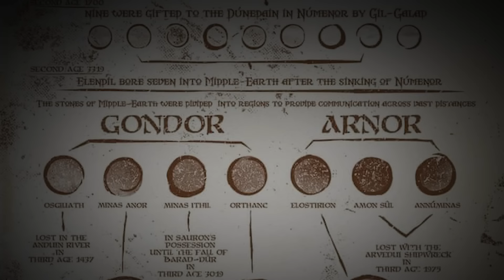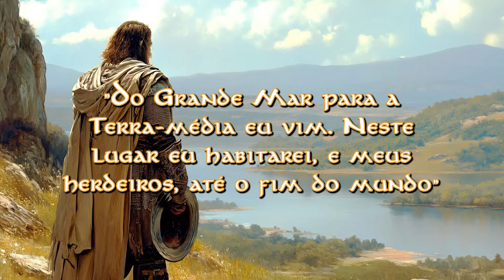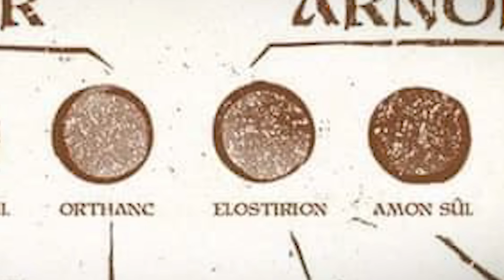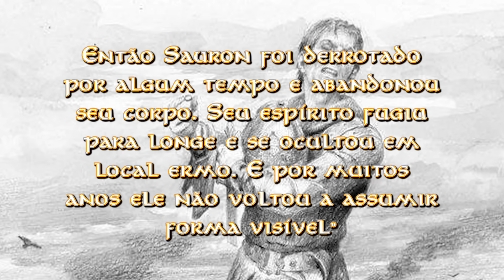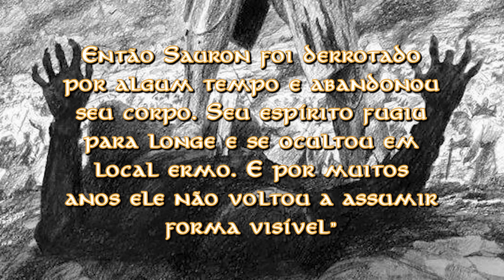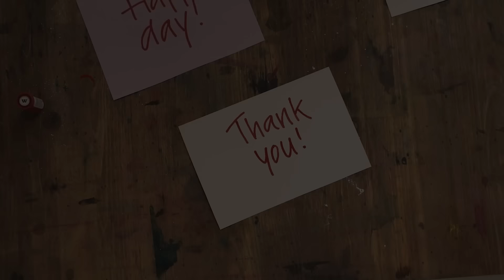Por onde andou Elendil na Segunda Era?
➡️AJUDE O CANAL ADQUIRINDO E LENDO OS LIVROS DE J.R.R. TOLKIEN:
📙O Silmarillion Ilustrado
📖O Silmarillion
📕O Atlas da Terra-média
📘A Queda de Gondolin
📗O Hobbit
📚Box Trilogia LOTR

🛑GRAVE E EDITE SEUS VÍDEOS COM O EQUIPAMENTO QUE EU USO:
➡️Notebook Dell G15
➡️Câmera Canon Rebel Sl3
➡️Microfone Hyper Quadcast